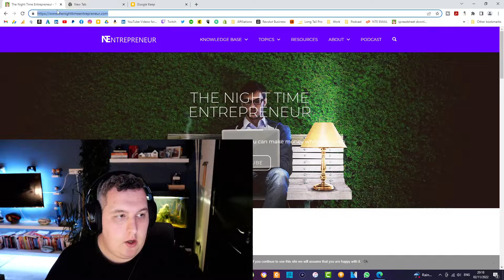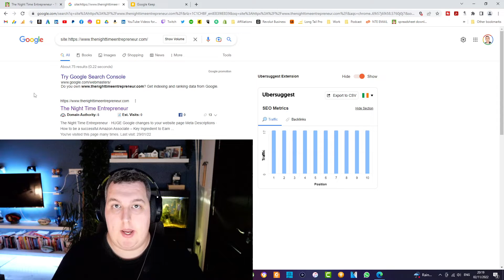Google trick lets you see how many pages of your website is indexed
This Google trick lets you see how many pages of your website is indexed on googles search engine and google crawlers. Its so important for indexing your website on google. It's extremely quick and easy to carry out. Best of all this video will help you to identify pages that need attention and help you to index pages. How many pages of your website is indexed?

I run my SEO and Keyword Research Audits with SE Ranking

I RANK MY YOUTUBE VIDEOS WITH TubeBuddy!